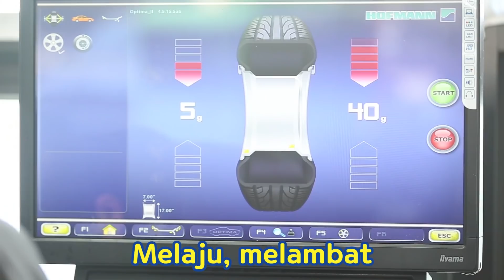Tayo Lagu Pembukaan Versi Toko tubuh l lagu untuk anak-anak l Tayo Bus Kecil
Berdansa dengan Tayo dan Hana!

Hai, Tayo, hai, Tayo dia bis kecil ramah
Melaju, melambat, Tayo selalu senang

Jalan menanjak Jalan berbelok
Dia selalu berani
Meskipun gelap dia tak sendiri
Dengan teman, tak perlu rasa takut

Dengan teman di sisinya semua senyum ceria

Indahnya hari ini
Mari bergembira!